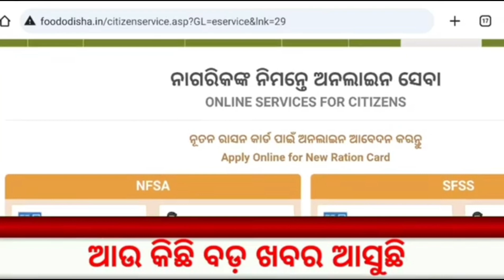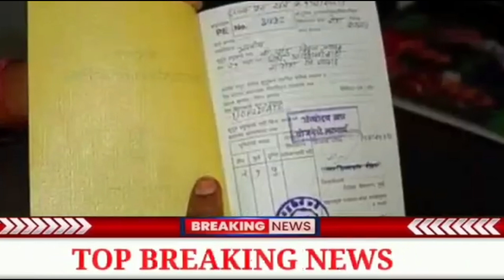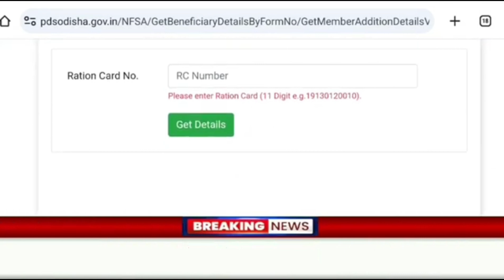Odisha Ration Card New Member Add | Ration Card Update 2024 | Odisha Khabar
credit for copyright material used in video goes to
respected owner